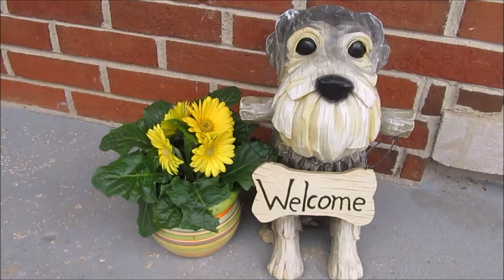Entertaining Schnauzers | Dog Mom Life